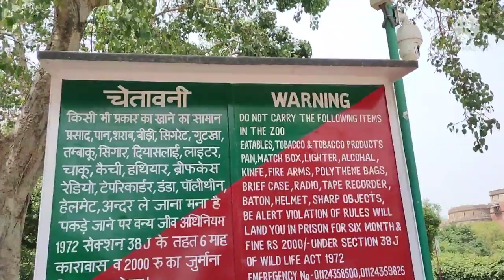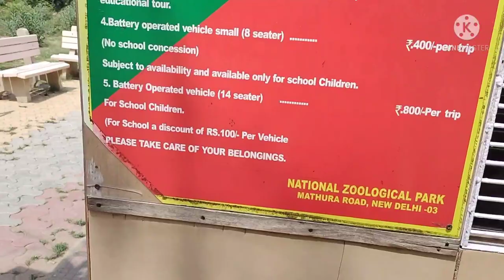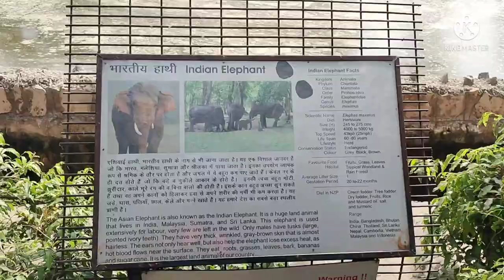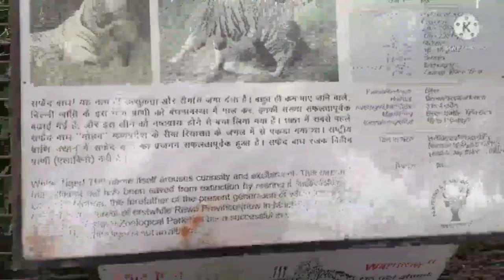Visited Dehli National ZOOLOGICAL Park | Funny and Sunny| Episode 1